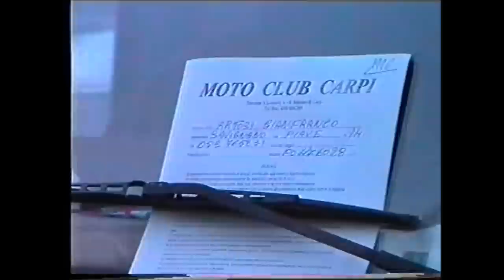ITALY 1996 AT A LARGE AUTOJUMBLE Part 1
On the look out for any interesting classic scooters or classic cars. Those wishing to sell and those keen to buy could camp overnight in a car park outside as we did. All have to wait until 7 am on the day of the event before they can enter to set up their stands. It was an interesting experience with many people looking around at what is being delivered in the vans and trailers.There were vehicles there delivering bikes that we dont normally see in the UK and some came far such as from Poland and Germany. At 7am the rush to get in began! That was an interesting experience in itself with what appeared to be a race to get to the best sales pitches!